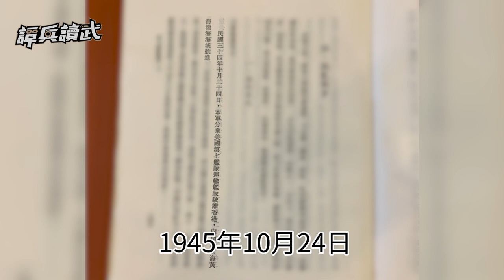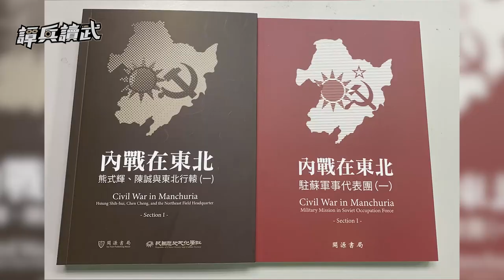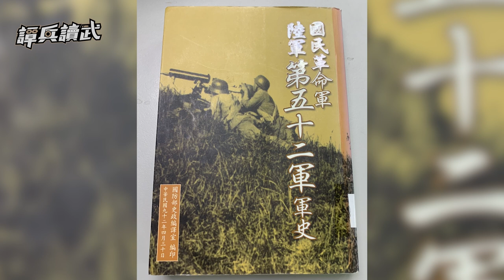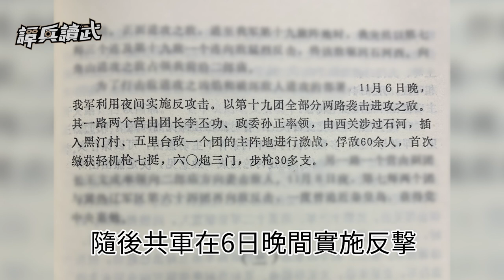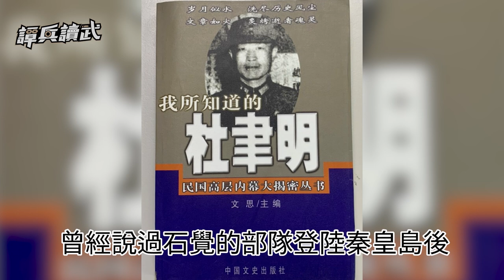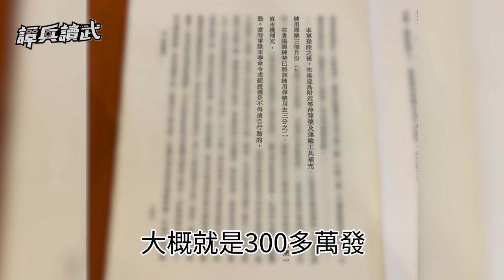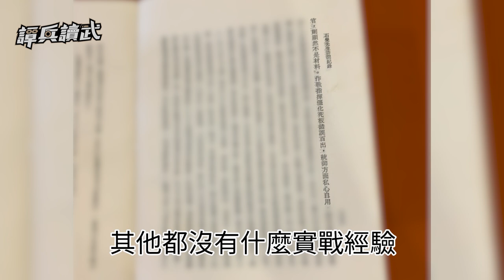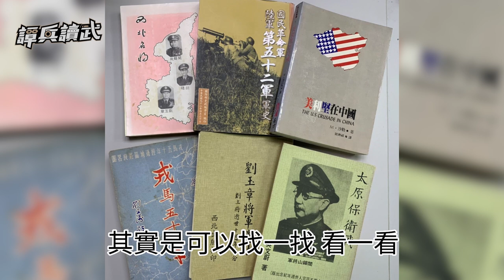共軍「兩人一槍」守50km戰線 美艦運國軍「美械師」卻打10天｜譚兵讀武EP70精華